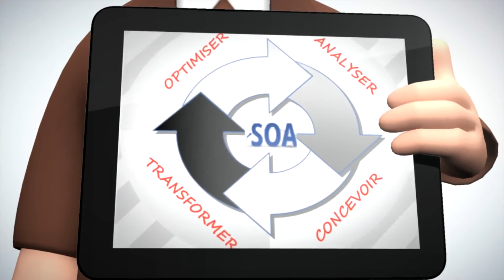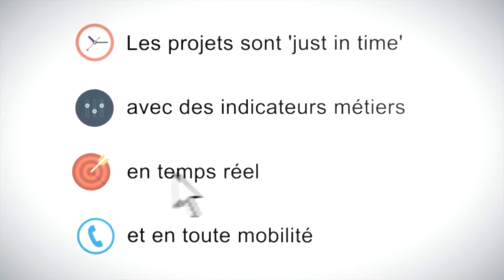Quand Pierre rencontre Easyteam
Retrouvez l'histoire de Pierre - DSI lorsqu'il rencontre Easyteam...